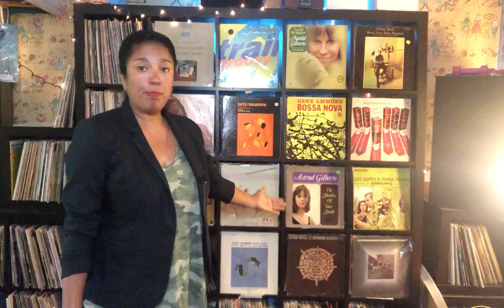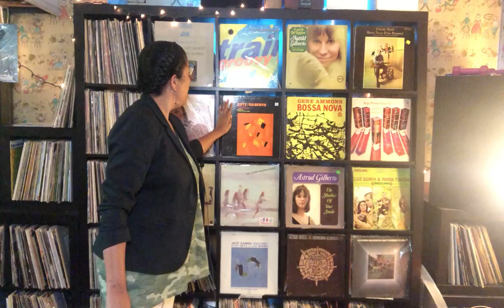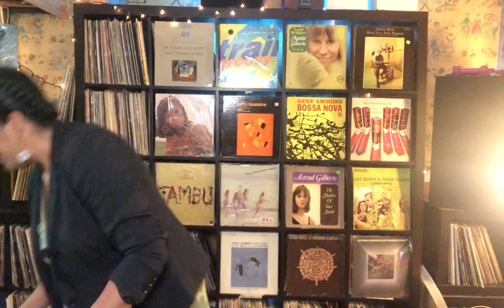For The Record - Intro To Bossa Nova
Join Wendy as she helps you get your feet wet with the sounds of Bossa Nova.